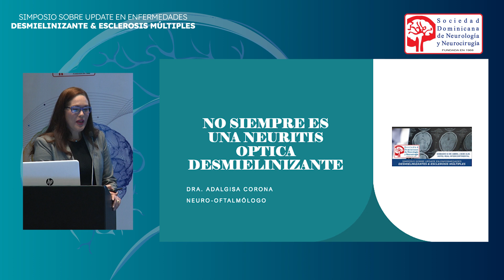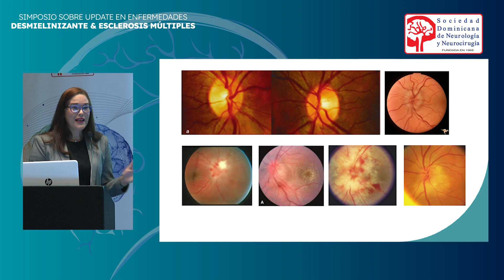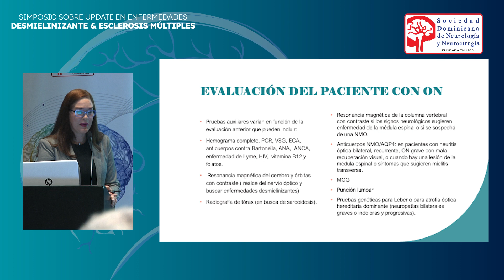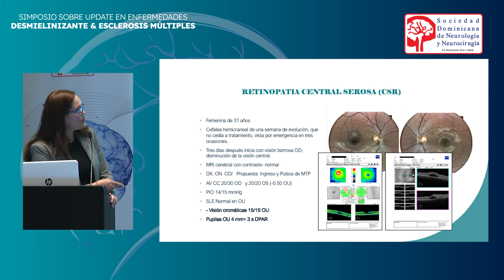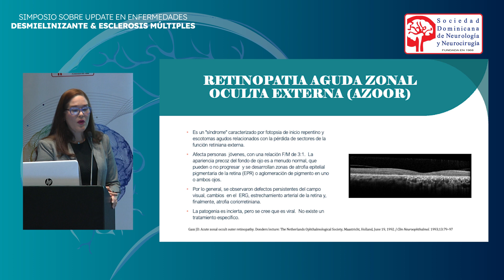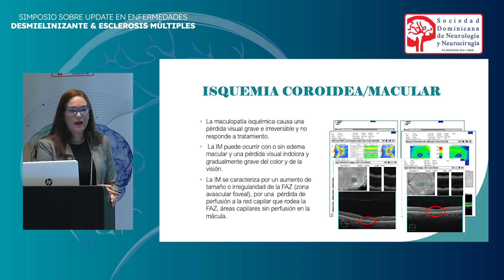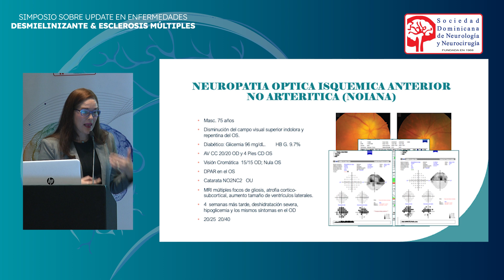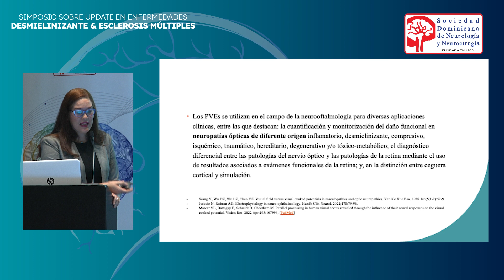No siempre es una Neuritis Óptica Desmielinizante Dra Adalgisa Corona